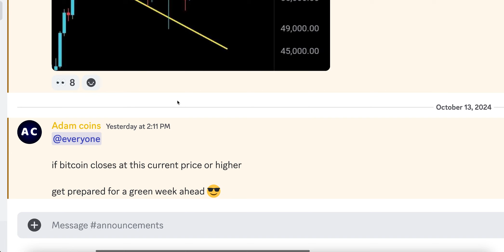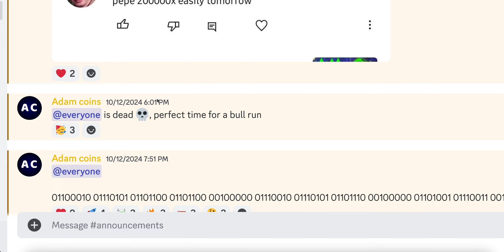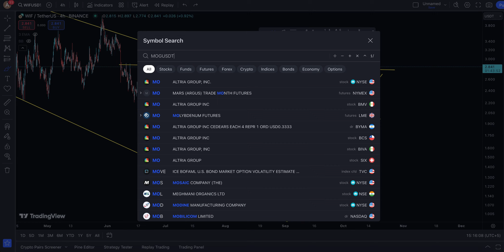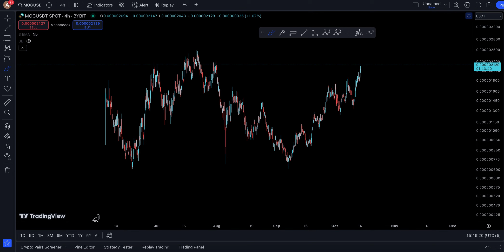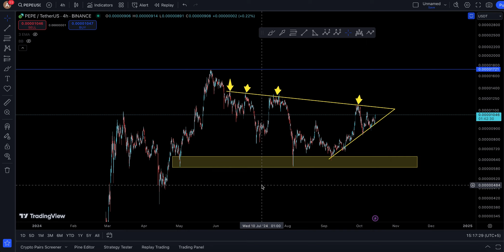Pepe COIN | Price Prediction & Technical Analysis [ THE TURNING POINT ! ]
🚀 Pepe COIN is EXPLODING! In this video, we dive deep into the latest price prediction and technical analysis for Pepe COIN, the cryptocurrency that’s taking the market by storm! 💰 Is this the next big investment opportunity? Join us as we explore the current trends, potential price movements, and why this might be the perfect time to buy!

🔍 In this analysis, we cover:
- Key price levels and trends to watch
- Expert insights on where Pepe COIN is headed
- The factors driving the recent surge in price
- Technical indicators that suggest a strong buying opportunity

Whether you’re a seasoned investor or just starting out, our comprehensive breakdown will equip you with the knowledge you need to make informed decisions. Don’t miss out on the chance to capitalize on Pepe COIN’s explosive growth potential!

This is not a financial investment advice.